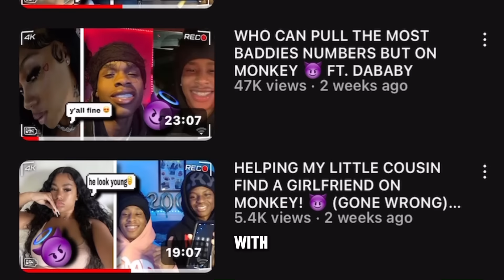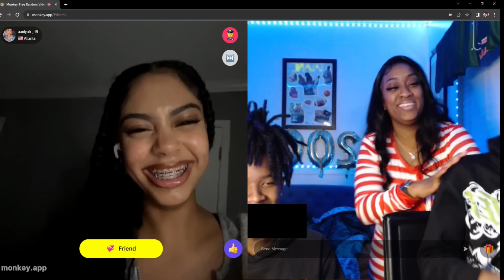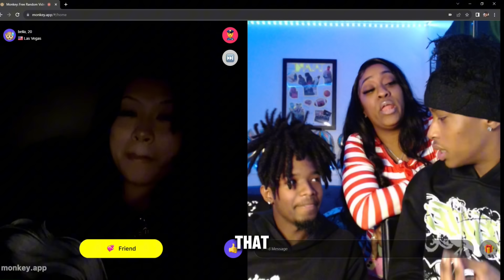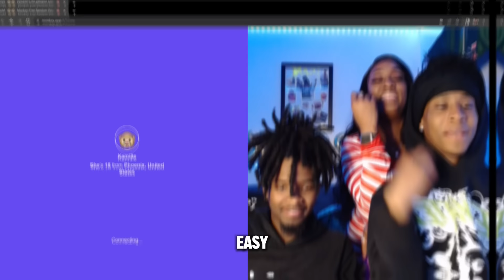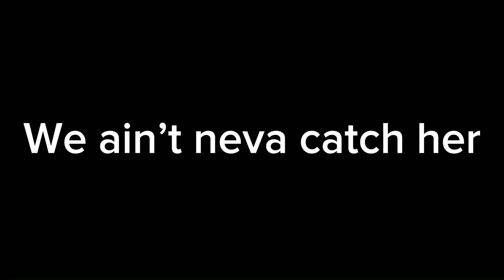MOTHER HELPS HER SONS PULL BADDIES ON THE MONKEY APP! 😈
Subscribeee

Mother helps sons pulled females on monkey! 😈